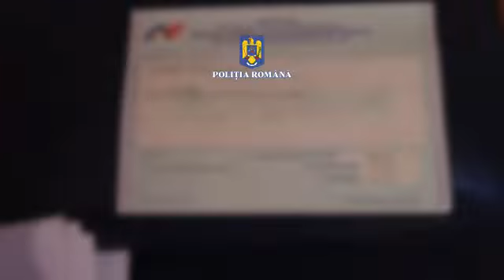Perchezitii in Prahova 22.08.2022